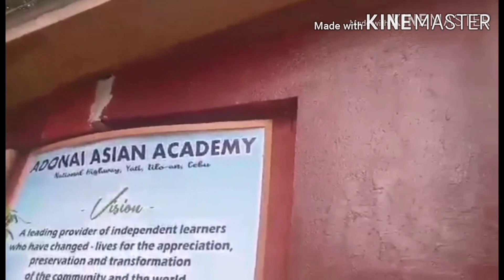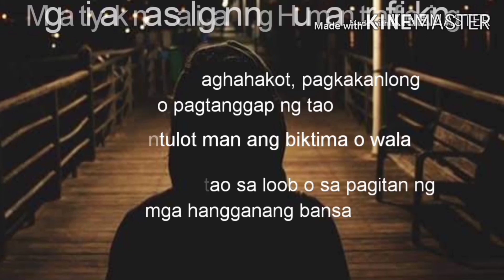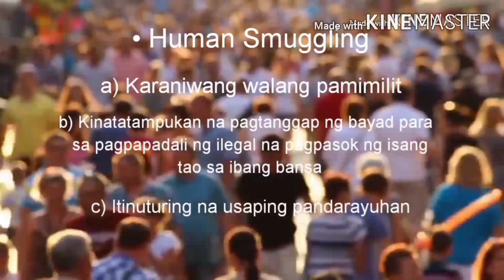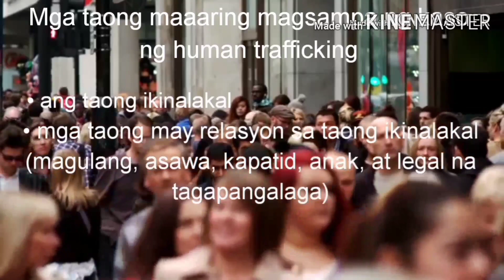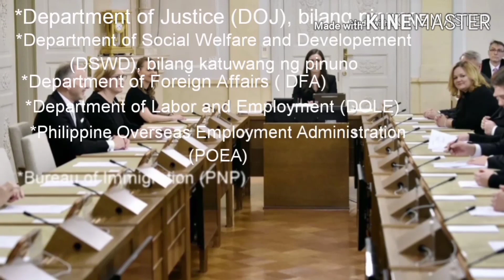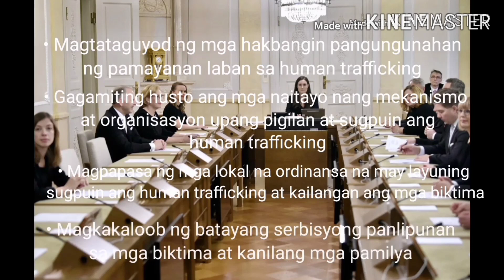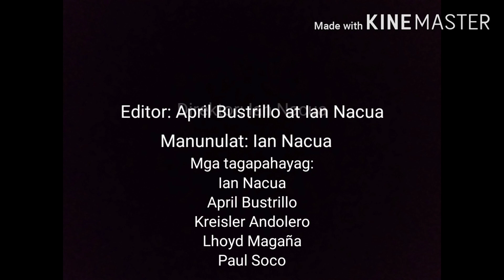AP10 DOKYU: KONTEMPORARYUNG ISYU (PROSTITUSYON AT HUMAN TRAFFICKING)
Proyekto sa Ap 10